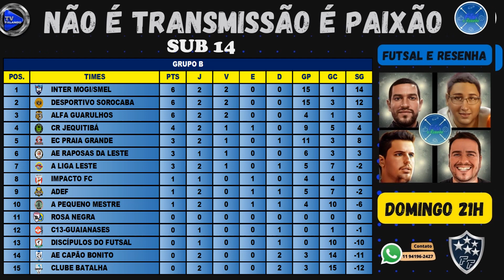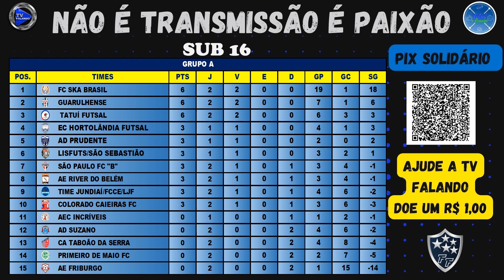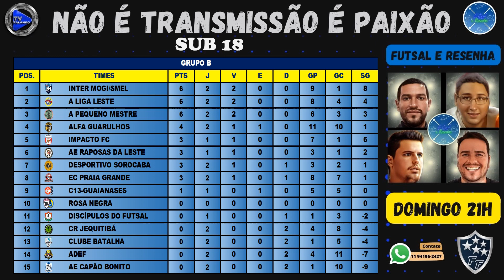CLASSIFICAÇÃO 2º RODADA REALIZADA DO ESTADUAL A2 DA FPFS, RESULTADOS, CLASSIFICAÇÃO PRÓXIMOS JOGOS..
O campeonato estadual A2 de futsal organizado pela FPFS já esta rolando, a 2º rodada já esta completa, a 3º rodada fique por dentro dos jogos, dos resultados e da classificação...

Clique aqui e acompanhe tudo que acontece no futsal paulista